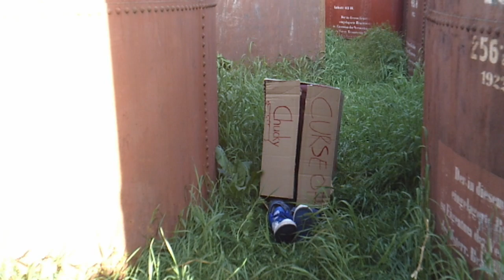The Creepy Six Offizieller Trailer By Ismael 'S World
The Creepy Six The Movie

 Offizieller Trailer  Film Release in october

The Song

No Copyright __ Free Music (Trap bass edm) FRNKSTN - Warning